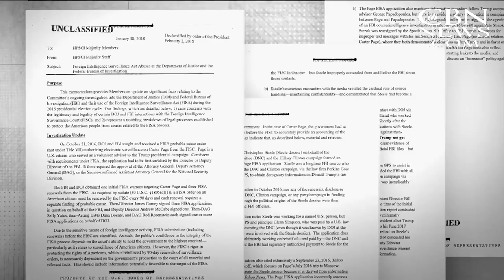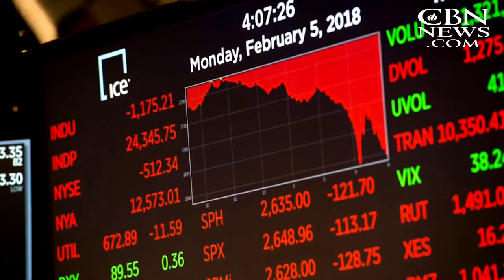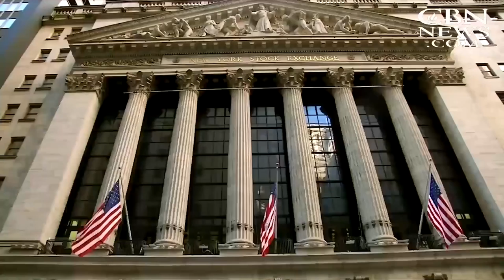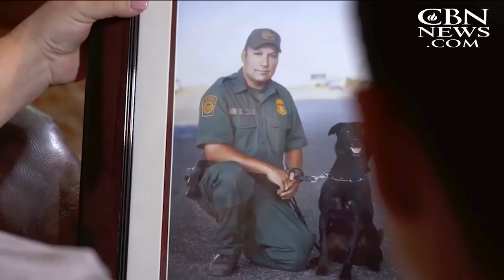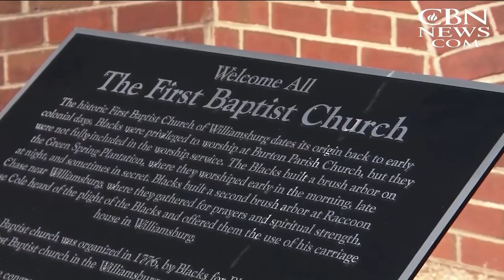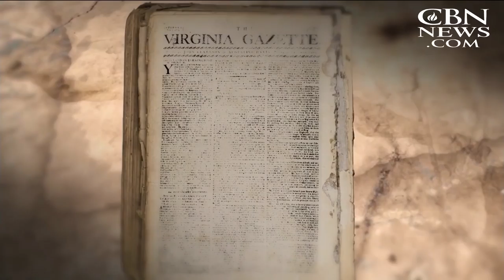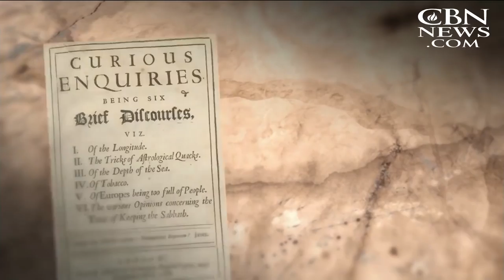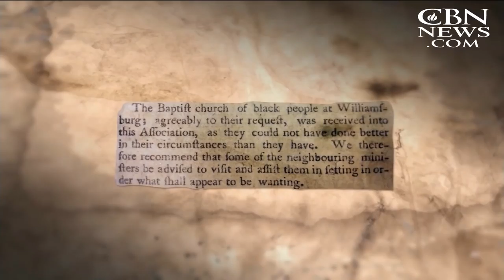CBN NewsWatch: February 6, 2018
On CBN Newswatch, Feb 6th: Vice President Mike Pence stopped in Alaska to tour missile defense facilities ; this year's flu is the worst on record in at least a decade; a Palestinian stabbed an Israeli man to death near the West Bank; a former ...